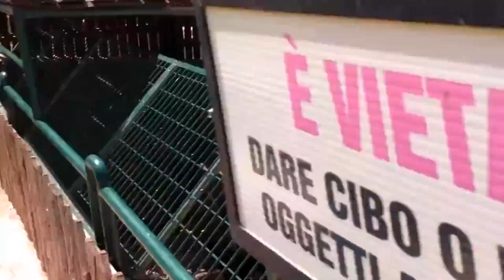2014.07.04 - Fasanolandia. ZooSafari (ITALY). Italy-2014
ZooSafari Fasanolandia. (ITALY). 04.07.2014. FOREIGN TRAVELS.